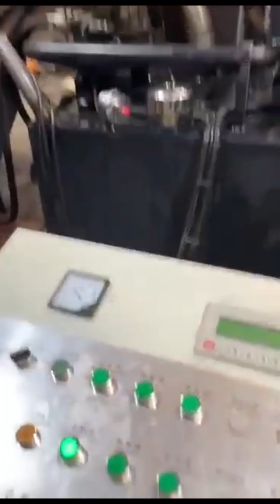hydraulic fine blanking press machine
Details of hydraulic fine blanking press machine, hydraulic fine blanking press, fine blanking hydraulic press,

TCMBALER is a professional hydraulic fine blanking press machine manufacturer and supplier in China for more than 20 years, and we can offer hydraulic fine blanking press machine for sale with a cheap wholsale factory price for our customers without any agent or dealers if you wanner buy our hydraulic fine blanking press machine.